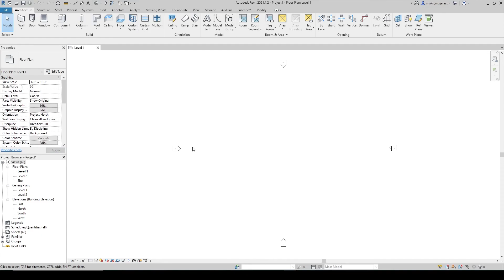Start New Project Short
Learn how to start a new project in Revit the proper way.